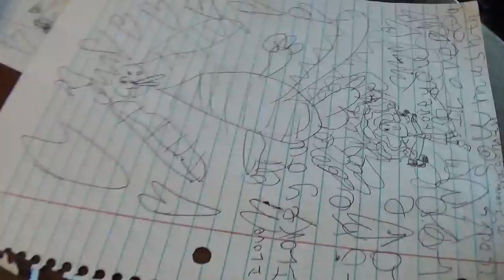Olivia Drawing Me Part 3